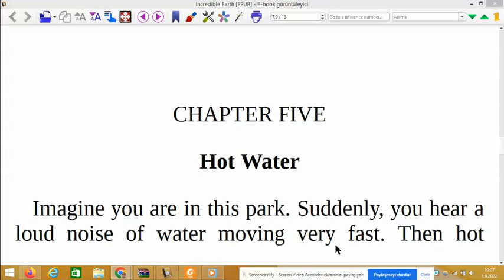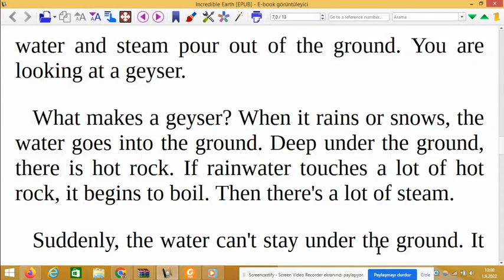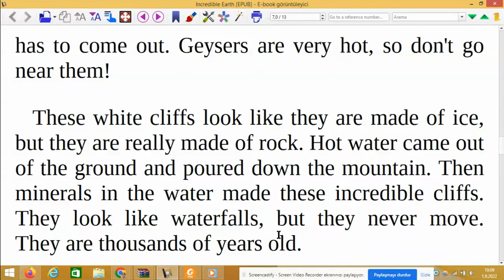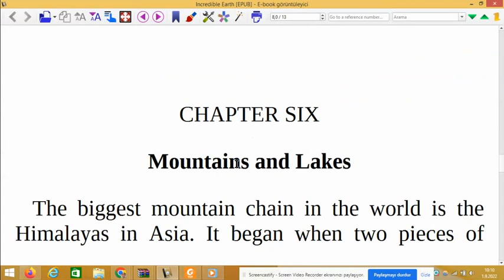5. Bölüm - The Incredible Earth (Level 1- İngilizce Türkçe Sesli Hikayeler)